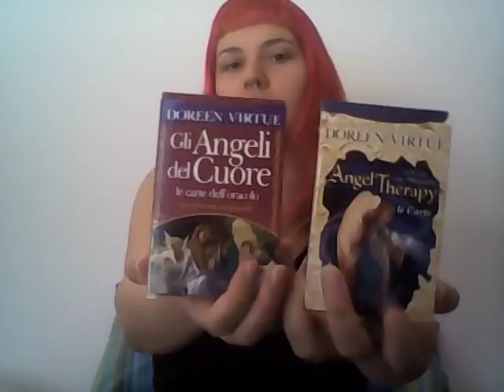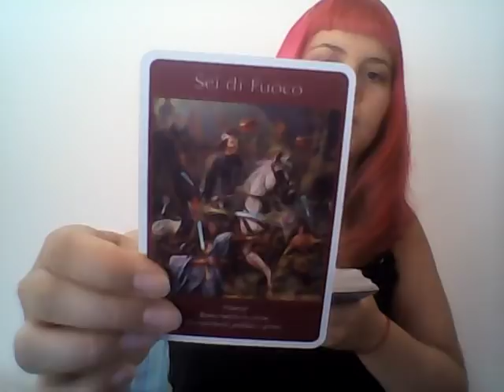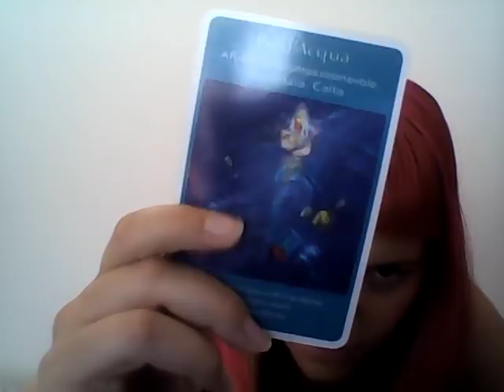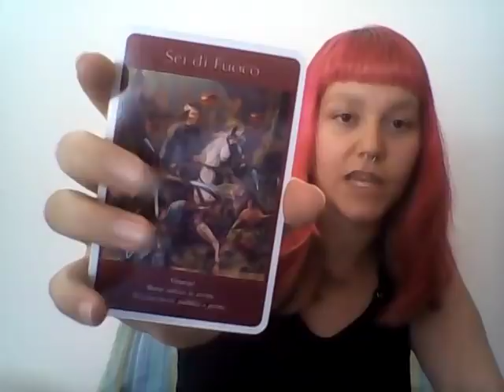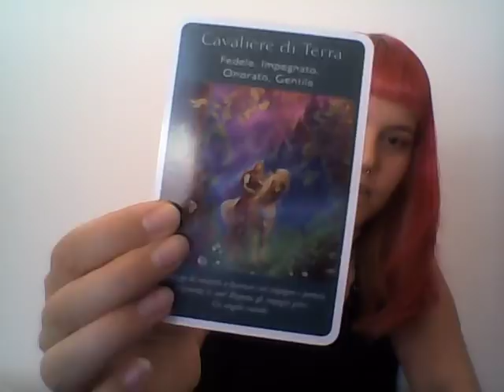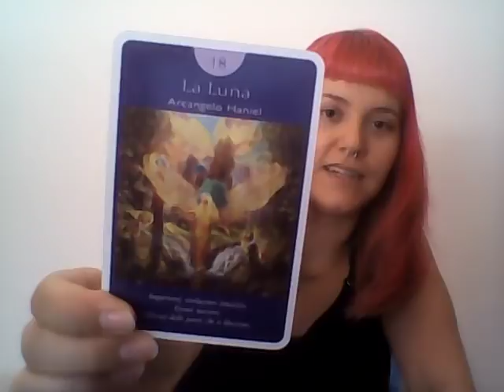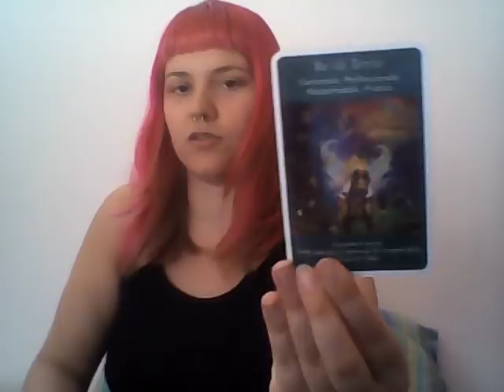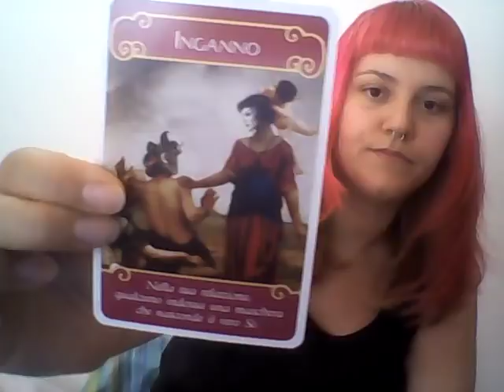Lettura tarocchi degli angeli dal 19 al 26 agosto 2018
Lettura per la settimana che viene =)